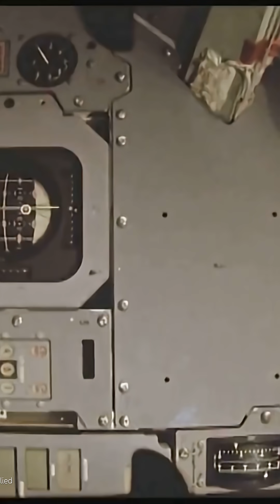Problem with No Margin for Error